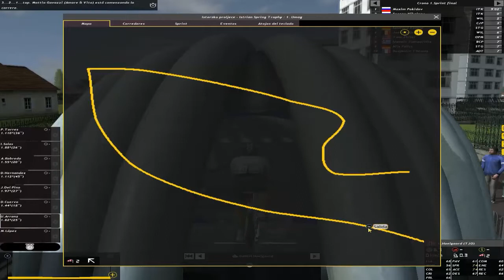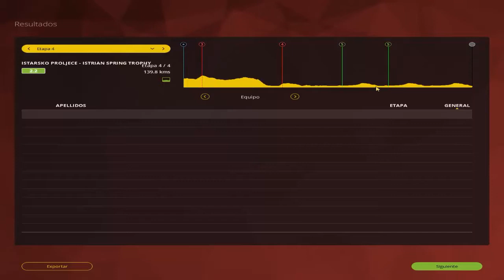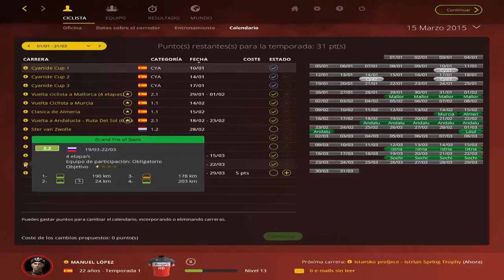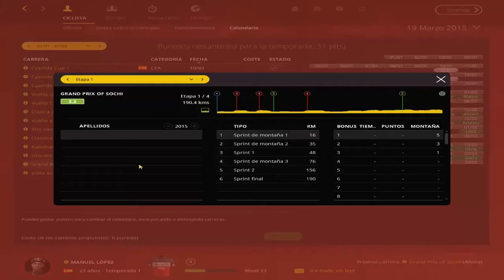PCM 2015: Pro Cyclist | Ep. 10: Istrian Spring Trophy | ErBoni12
Nueva serie!!! Aqui os traigo el modo Pro Cyclist Mode de PCM 2015, un modo Conviertete en Profesional del ciclismo. Espero que os guste, nos vemos en el próximo vídeo.